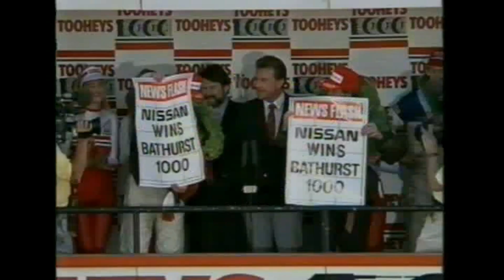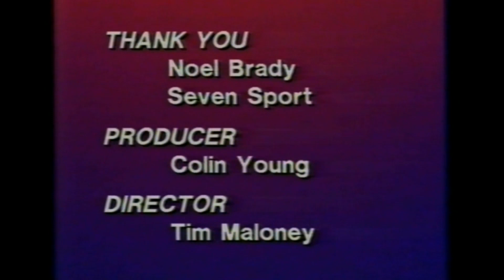1991 NISSAN WINS Bathurst 1000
Fantastic highlights package of the Nissan Motor Sport 1991 Bathurst 1000 win. Jim Richards and Mark Skaife driving.

From the 'Fred Gibson Collection'.

Credit to Nissan Australia, Noel Brady and Channel 7.

Motor racing is an international language.